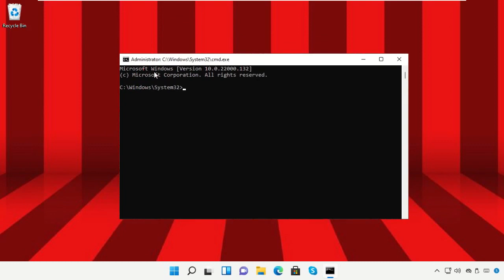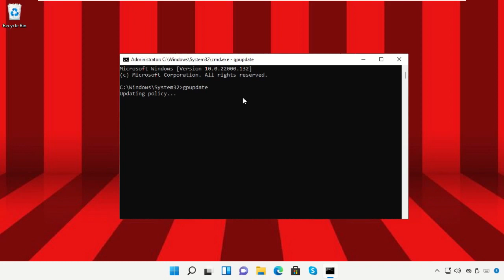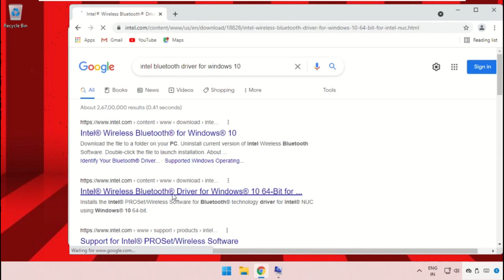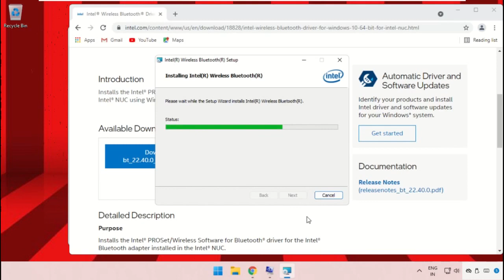Laai Bluetooth-stuurprogramma's af vir Windows 11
Tutorial : [ Laai Bluetooth-stuurprogramma's af vir Windows 11 ]